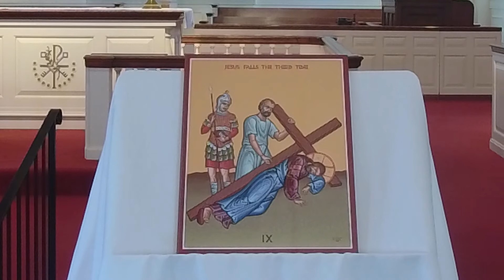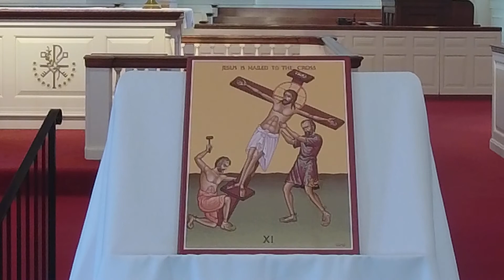Stations of the Cross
Stations of the Cross on March 19, 2021 at St. Barnabas Episcopal Church in Bay Village, Ohio.